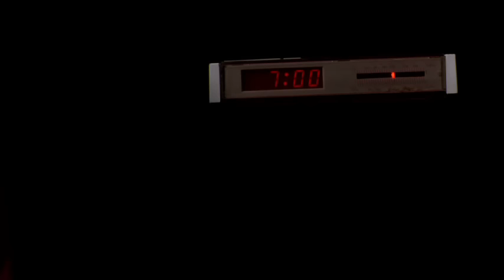Teitur "Freight Train" (official video 2011) from LET THE DOG DRIVE HOM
From the forthcoming album "Let The Dog Drive Home", out in January 2011 on earMUSIC CD. Limited Edition Mini Album of the same title with rare tracks, live radio recordings, the new single and never before released early recordings out now!!
Directed by Martin Thaulow